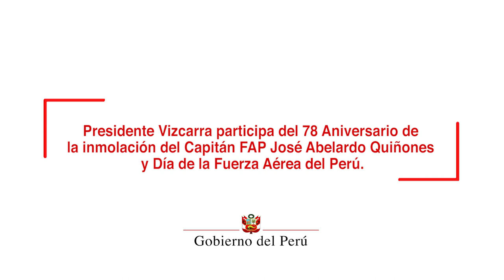Día de la Fuerza Aérea y 76.° Aniversario de Inmolación de José Abelardo Quiñones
El presidente Martín Vizcarra participó en la ceremonia por el 78.° Aniversario de la Inmolación del capitán FAP José Abelardo Quiñones Gonzáles, Gran General del Aire del Perú y Día de la
Fuerza Aérea del Perú